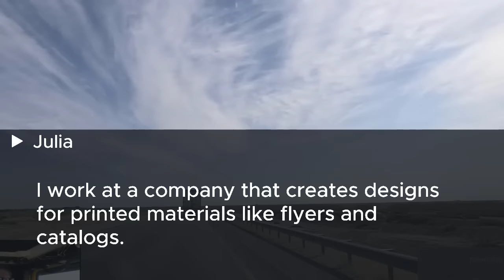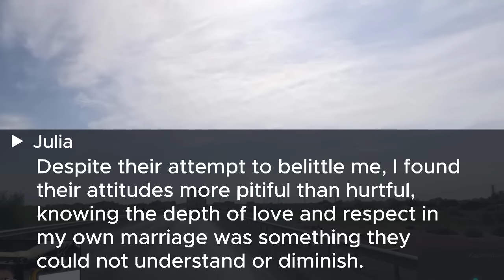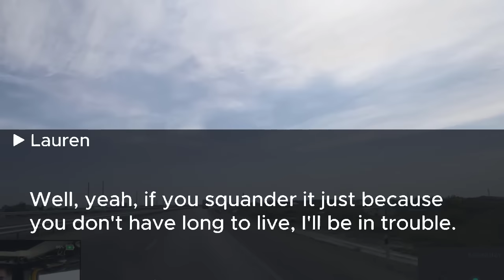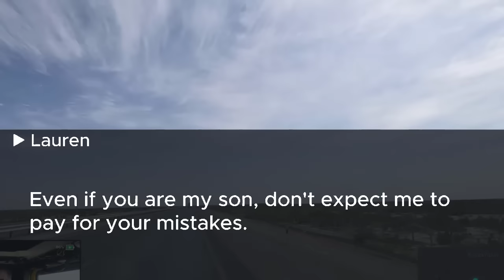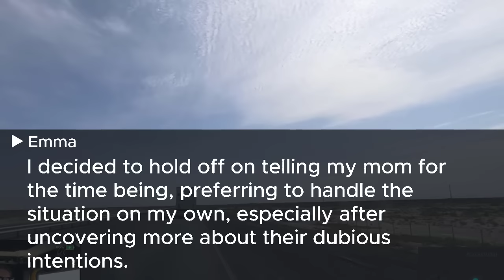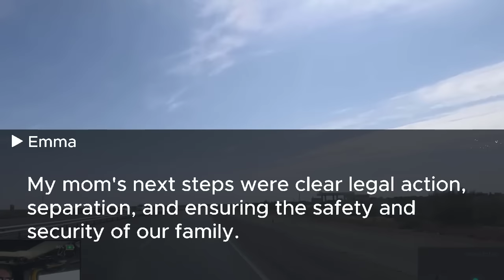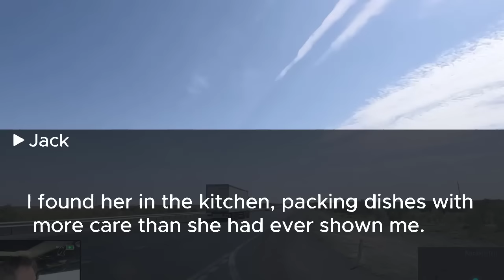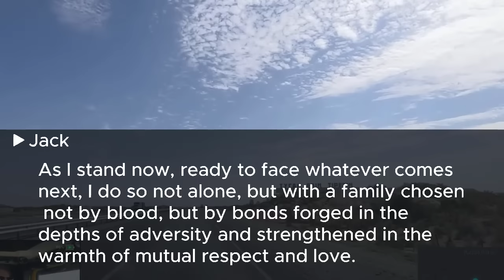My sister took my fiancé, a cardiologist. Years later, when I introduced my husband he was shocked..